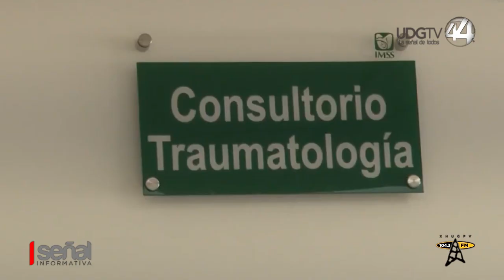Sube a 12 pacientes heridos del accidente de camión en Nayarit que fueron trasladados Guadalajara